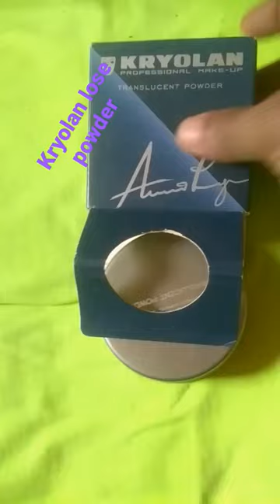Kryolan translucent powder for professional makeup#viral kryolanpowder@Muktabeauty